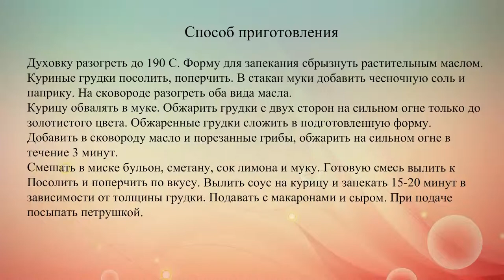Макароны с курицей в сливочно грибном соусе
Курица, запеченная в сливочно-грибном соусе с макаронами на гарнир - отличная идея для обеда.